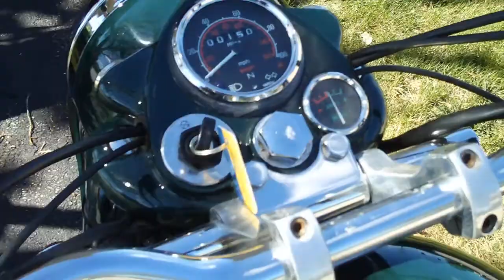2005 Enfield Motorcycle British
1950, style built in India by Enfield. License from Enfield is based  on old british bike style